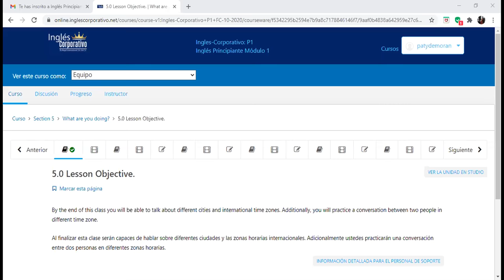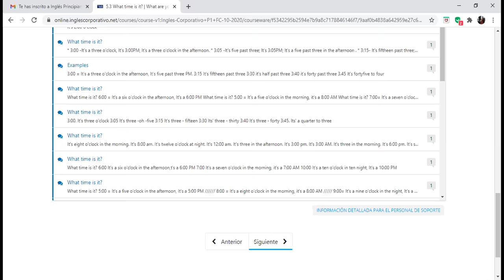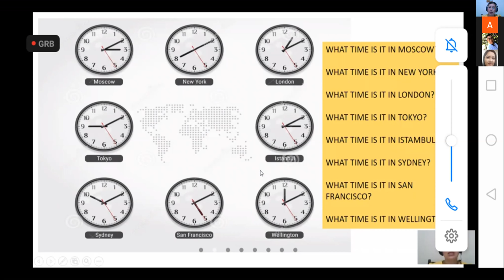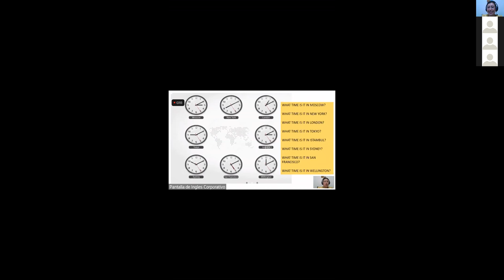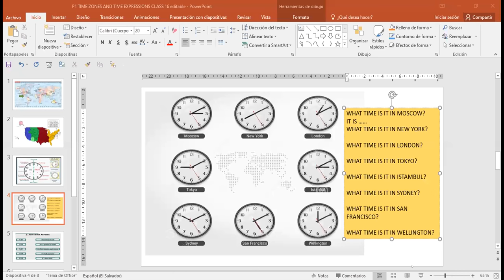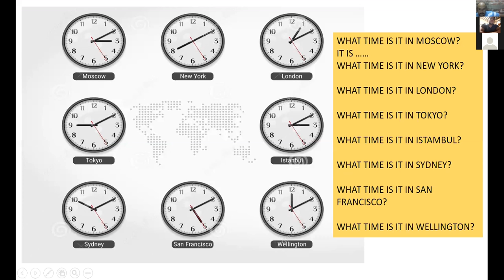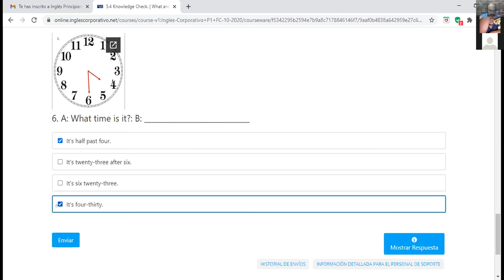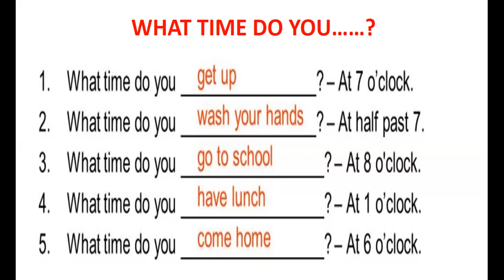Ingles Corporativo-P1-02-8-9PM HOW TO SAY THE TIME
. Participants learn vocabulary and expressions to say the time.